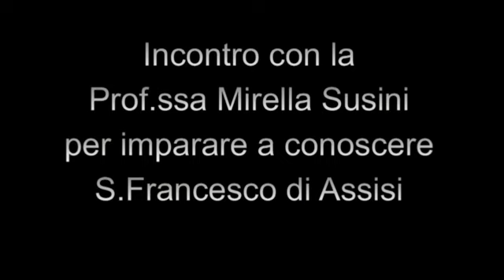Per conoscere San Francesco terza parte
Incontri con la Prof.ssa Mirella Susini, organizzati dalla Parrocchia di San Filippo Neri a Collefiorito di Guidonia, per approfondire e conoscere meglio la figura di San Francesco di Assisi.